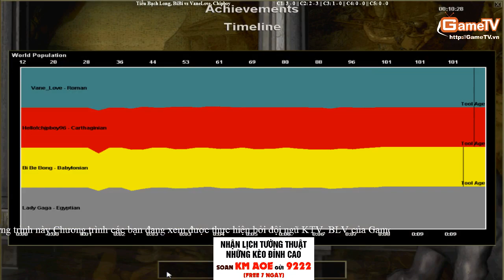Tiểu Bạch Long, BiBi vs Vanelove, Chipboy 03 03 2015 C3T2